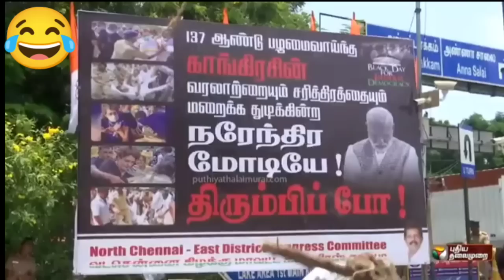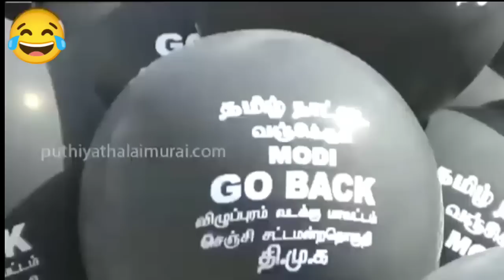மூன்றாவது முறையாக முதலிடத்தில்| GO BACK MODI | TRENDING|TN PEOPLE|BJP TROLL|NAKKALHUB